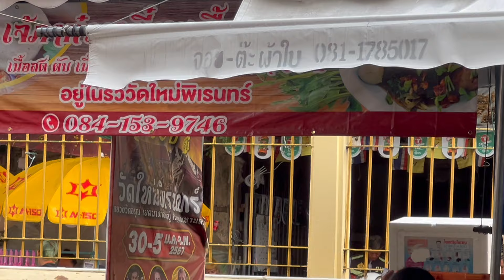ก๋วยเต๋ยวเนื้อตุ๋น เจ๊ภา กลับมาแล้วหลังจากหยุดไป FC มาอุดหนุนได้แล้วจ้าาา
มากินกันให้หายคิดถึง ลูกค้ายังหนาแน่นคือเก่า รู้สึกอร่อยกว่าเก่าครับ กดซื้อเครื่องปรุงก๋วยเตี๋ยวเนือ เนื้อโกเบ เนื้อวากิล ผ่านคลิปช่องโดโด้ สนับสนุนช่อง และให้ค่าขนมน้องครับ
YouTube Shopping Affiliate ผู้อยากสนับสนุนช่อง และชอบสินค้าที่ทางช่องมีลิงต์ ให้กดสั่ง นอกจากจะได้สินค้าที่ท่านชอล ยังได้สนับสนุนช่องโดโด้พาเที่ยวด้วยนะครับ